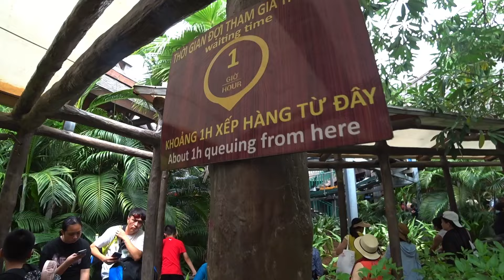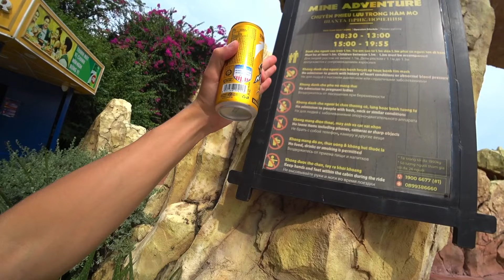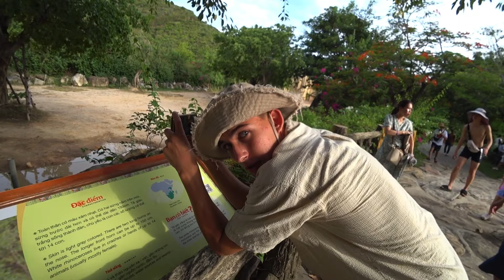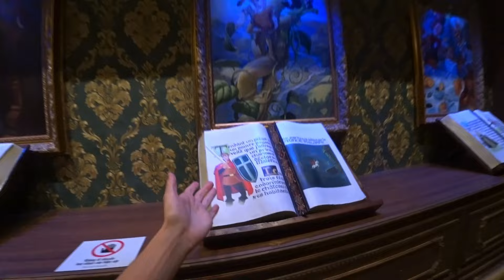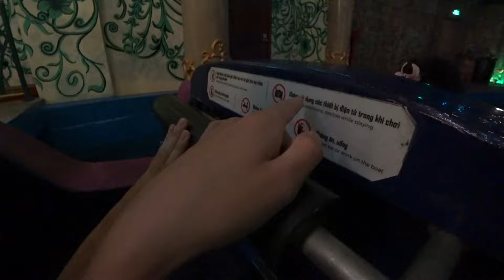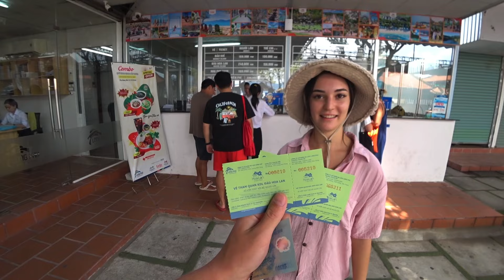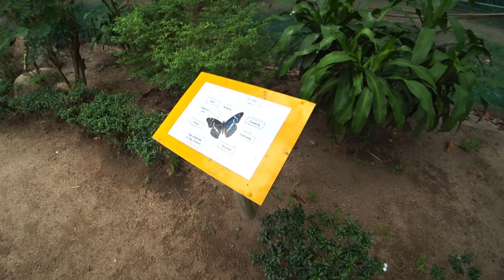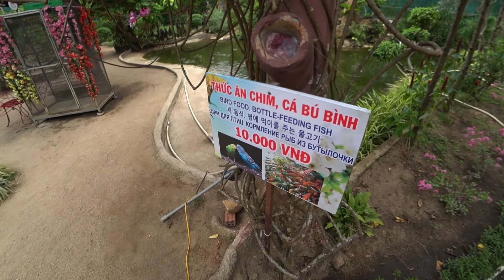Вьетнам: Самая дешевая страна в Азии! Винперл в Нячанге как Disneyland в Америке.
Всем привет! Сегодня мы отправились в Нячанг и посетили удивительный остров аттракционов Винперл. Здесь просто волшебная атмосфера — почти как в Диснейленде! После ярких впечатлений на Винперле мы поехали на остров Орхидей, где нас ждут ещё более красивые пейзажи и уникальная природа. Присоединяйтесь к нам в этом незабываемом приключении!